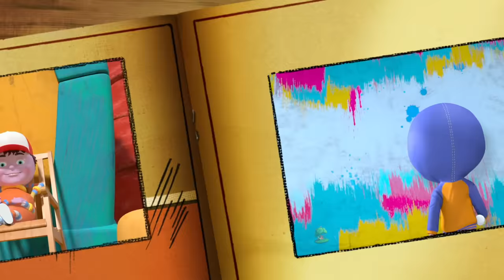Baby Shark Song + More Nursery Rhymes & Music for Kids | Little Treehouse